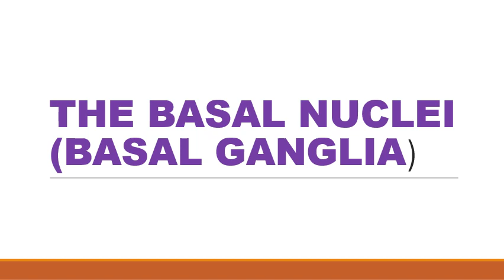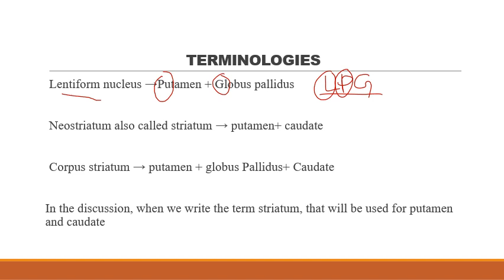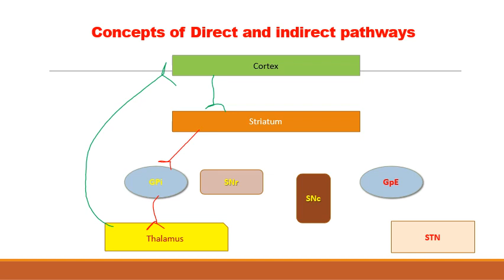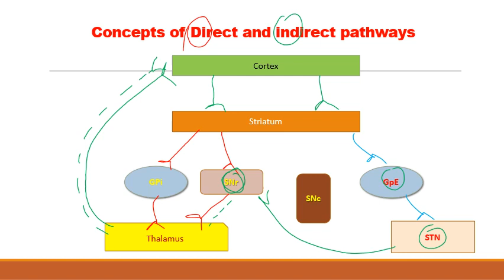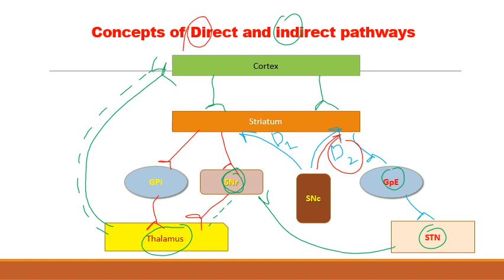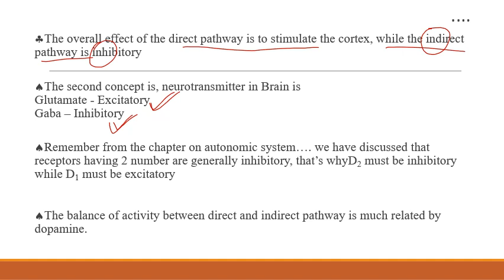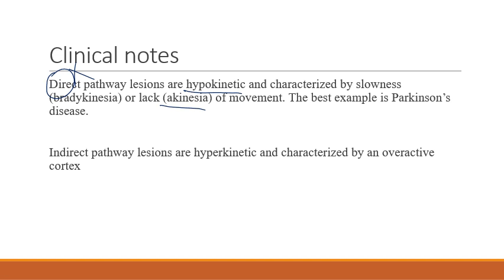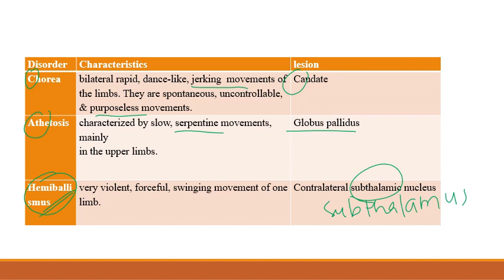Neuroanatomy lec 07/16. Basal Ganglia. Urdu/Hindi. Tanveer Notes. use headphones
Video from Tan Veer